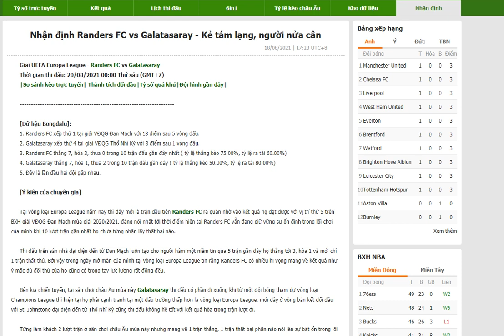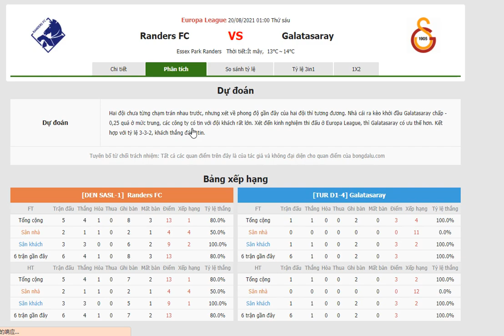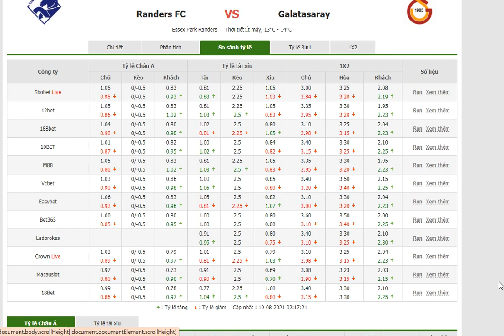Randers FC vs Galatasaray- Bongdalu.com- bóng đá Europa